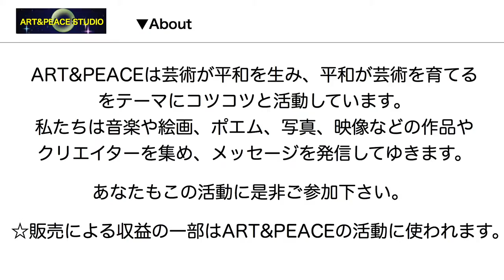☆ART&PEACE STUDIO 販売開始のお知らせ☆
CONTENTS 　　(2015年4月23日更新済)
▼ピックアップ商品情報
▼ご挨拶　By サイトマネージャーAsahi
▼About ART&PEACE
▼まちづくり無料勉強会のご案内
▼お知らせ

今日からART&PEACE☆STUDIOで販売も始めます。
撮影やレコーディングに必要な機材などの商品を少しつづ増やしてゆきますので、
ご購入よろしくお願いします!!

また、コメントも寄せて頂ければ幸いです。

▼About

ART&PEACEは芸術が平和を生み、平和が芸術を育てる
をテーマにコツコツと活動しています。

あなたもこの活動に是非ご参加下さい。

私たちは音楽や絵画、ポエム、写真、映像などの作品や
クリエイターを集め、メッセージを発信してゆきます。

☆販売による収益の一部はART&PEACEの活動に使われます。

ART&PEACEでは無料の勉強会を参加者の皆さんに提案
しています。

これからのまちづくりについては環境、都市、文化、
自然との調和という4つのテーマがあります。

▼お知らせ

次回は5月更新の予定です。お楽しみ!!

メールマガジンに登録下さい。

更新情報やバックナンバーなどをお届けする予定です。

●リンク

☆あなたも芸術が平和を生み、平和が芸術を育てる

  ART&PEACEの活動に参加しませんか?

最後までご覧いただき、ありがとうございます!!